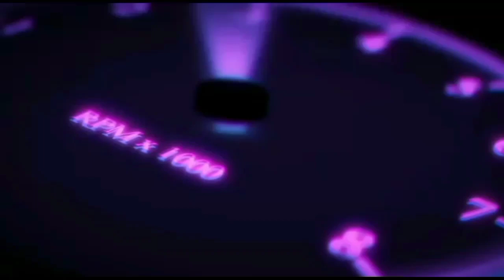මුදල් හදිසියක් ..ලක්ෂ 14 යි .TOYOTA DOLPHIN/NISHAN AUTO